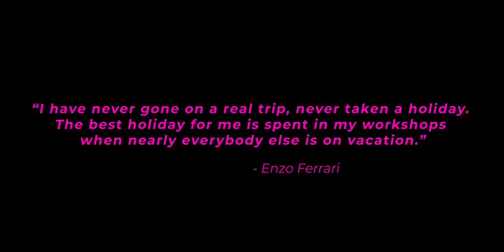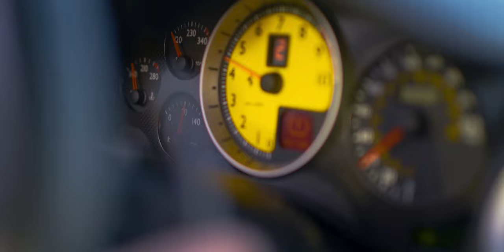Alex Martinez's F430 | Bent Films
I had the pleasure of filming @alex.fi's Ferrari F430 during this warming spring weather. 🌅